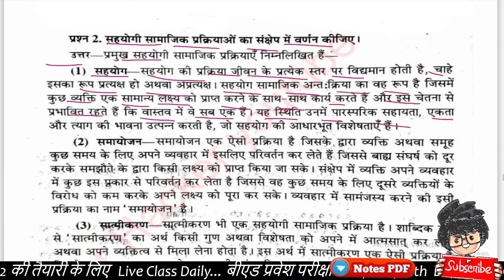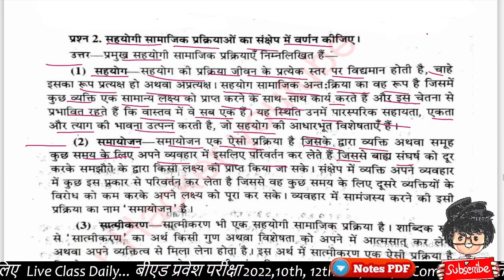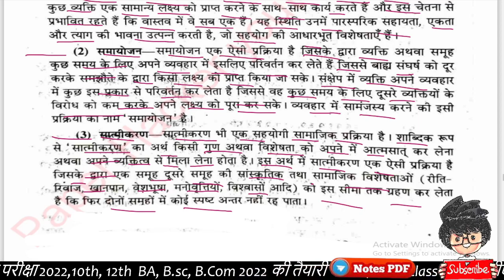सहयोगी सामाजिक प्रक्रियाओं का वर्णन//BA 1st semester Sociology| important question